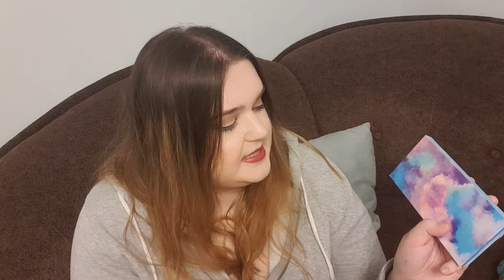Top 10 kosmetyków z Aliexpress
Przedstawiam wam produkty, które według mnie są najlepszymi kosmetykami jakie kupiłam do tej pory na Aliexpress
Linki produktów podaję z aukcji, z których ja je kupowałam.
Jeżeli aukcja będzie już nieaktywna podam link z innej aukcji i oznaczę go *
Chcesz kupić popsocketa YumiYT Team? Złóż donejta w wysokości 30zł o treści Popsocket oraz Twoim e-mailem
LINKI :